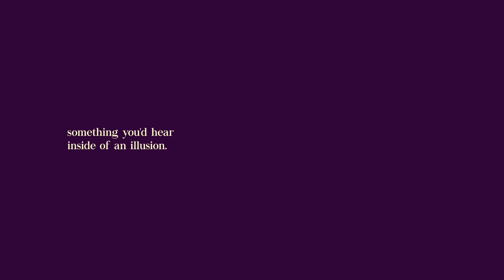illusion type beat.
felt like a trippy, vibey, illusion-y type beat to me.

i make type beat type beats.

buy this track for $1 at my bandcamp store - lofly.bandcamp.com

just the music.